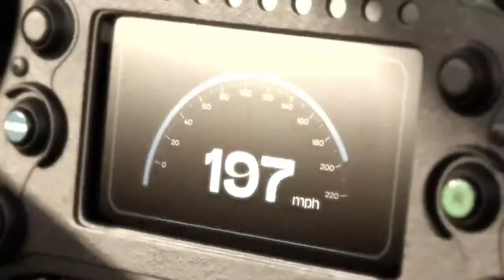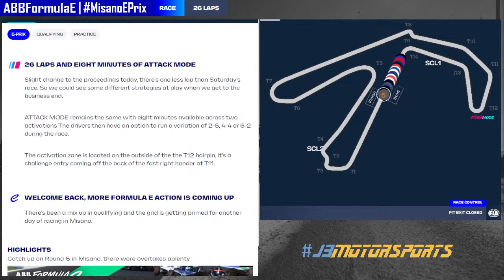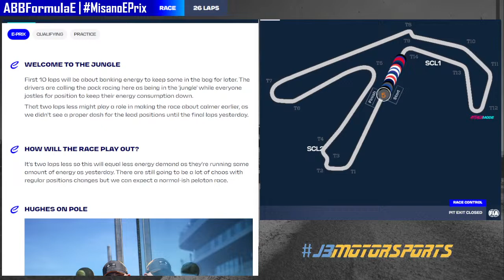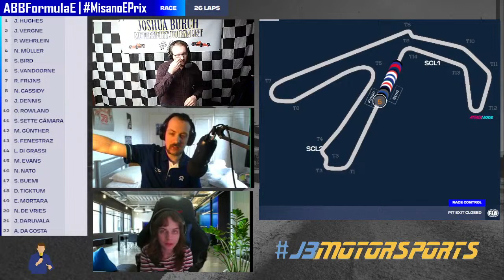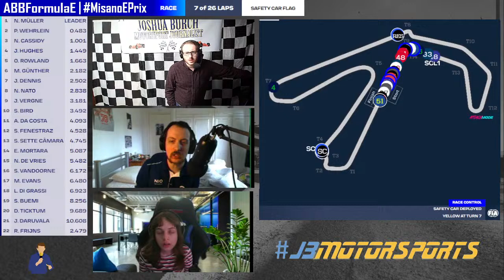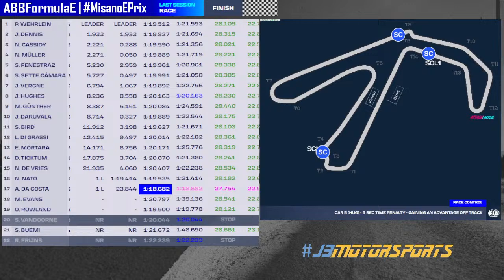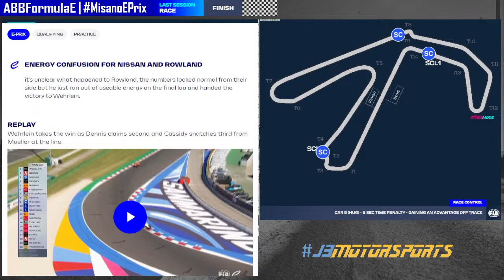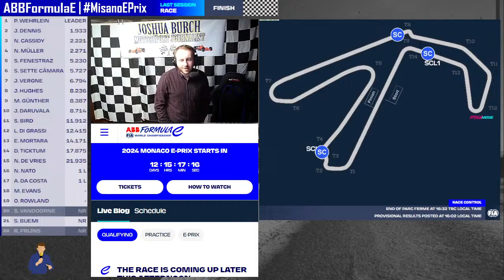🔴 ABB Formula E | 2024 | Round 7 | MisanoEPrix | EPrix Watch-Along